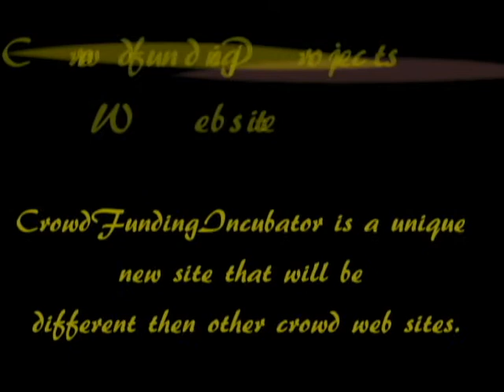New Crowdfunding Website - Crowd Funding Site - CrowdFunding Incubator.avi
New Revolution In Crowdfunding!

CrowdFundingIncubator is a unique new site that will be different then other crowd web sites. All of the opportunities offered by other sites, will be offered by CFI within the same portal.

*We pride ourselves on the safest payment/donation platform, with the lowest rates offered in the industry. Thus more money can go to the intended recipient from individual donors.

We will be launching September 15th, 2012 & will have many exciting surprises and features.